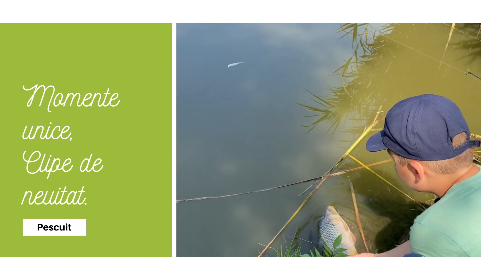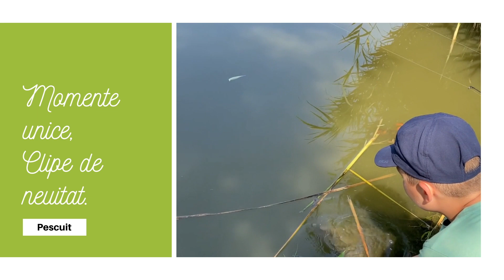Pescuit, ciortan si caras pe Calniste Giurgiu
Salutare dragilor am pescuit astazi pe Calniste in Giurgiu,
Natura si clipe frumoase impreuna in familie.
Fire zbuciumate.